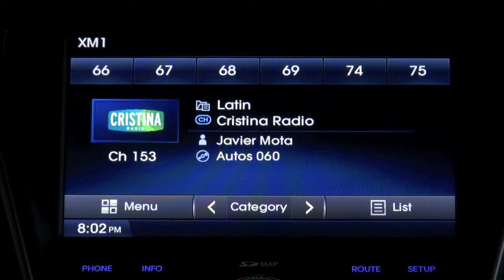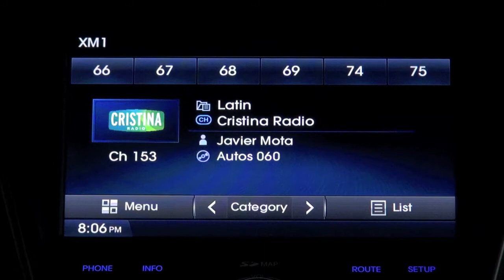Autos 0-60 - Daniel Suárez en busca de la NASCAR Sprint Cup Series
El pasado 13 de julio, Daniel Suárez hizo historia al conseguir la bandera a cuadros de la NAPA 150 en la NASCAR K&N Pro Series East. El piloto mexicano de 21 años se impuso sobre la pista del Columbus Motor Speedway, días después de haber conquistado en México la carrera de la NASCAR Toyota Series.

El joven originario de Monterrey vive su mejor momento como piloto en las divisiones inferiores de la NASCAR, perfilándose como una de las nuevas sensaciones hispanas en el mundo del automovilismo internacional.